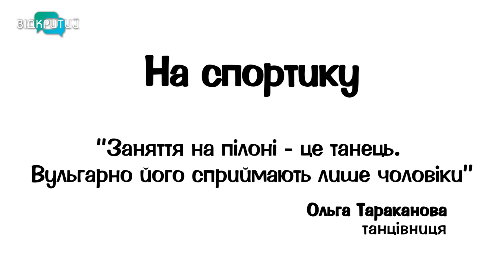Ольга Тараканова – межа між пол денс, стриптизом, екзотик денс та як не соромитись себе